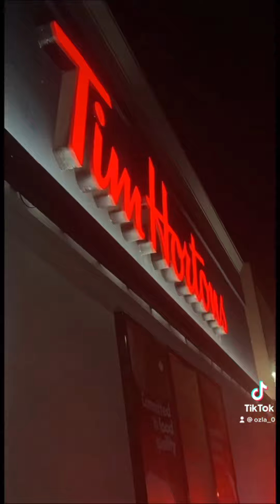MINI-VLOG #3 (AFTER WORK)